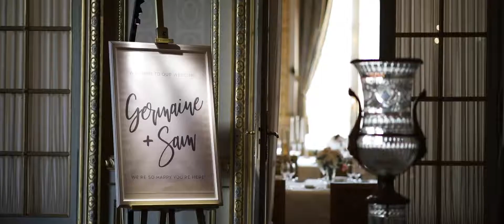Shangri La Paris Wedding Video | Germaine & Sam | France